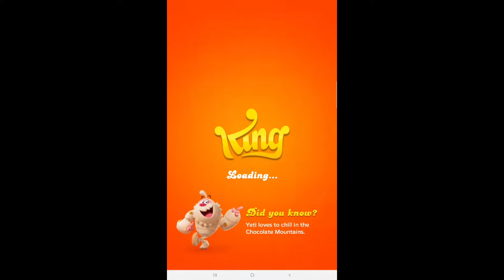Candy Crush Friends Gameplay #72 Android Mobile Game